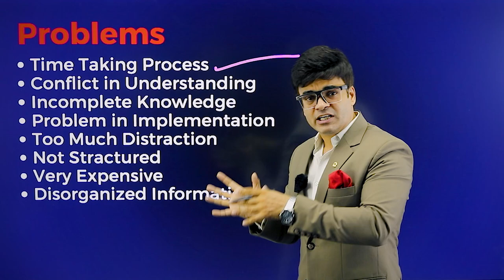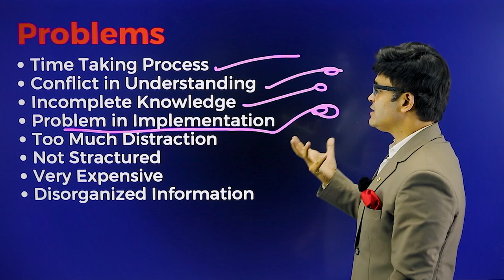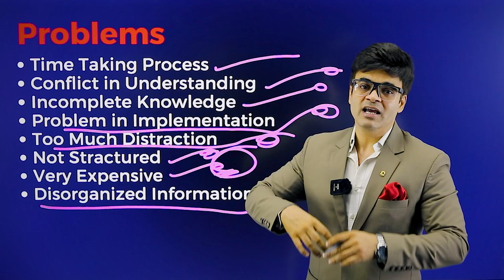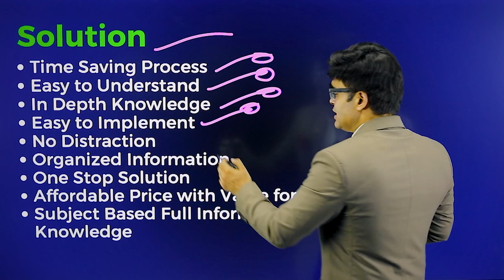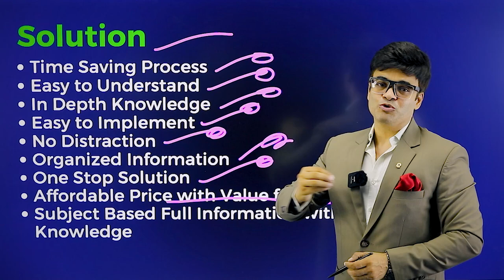BIG ANNOUNCEMENT !!! अब सीखना होगा आसान !!! Mettas Mentors by Dr. Amit Maheshwari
In this exciting video, renowned Business Coach  Dr. Amit Maheshwari introduces "Mettas Mentors," an innovative educational app designed to empower entrepreneurs and professionals on their path to business growth. Discover a world of knowledge and guidance right at your fingertips!

Mettas Mentors is a cutting-edge app that provides comprehensive study material and invaluable insights into various aspects of business growth. Dr. Amit Maheshwari, a seasoned expert in the field, shares his expertise and experience through this user-friendly platform, offering a wealth of resources to help you achieve your goals.

Key Features:

Extensive Study Material: Access a vast collection of study material covering essential business topics such as marketing strategies, financial management, leadership skills, and more.

Interactive Courses: Engage in interactive courses led by Dr. Amit Maheshwari himself, where he shares practical techniques, case studies, and real-world examples to enhance your learning experience.

Progress Tracking: Track your progress with built-in assessments and quizzes, allowing you to measure your understanding and identify areas for improvement.

Networking Opportunities: Connect with like-minded individuals, entrepreneurs, and professionals through Mettas Mentors' dedicated community. Collaborate, share ideas, and build lasting relationships.

Benefits of Mettas Mentors:

Gain in-depth knowledge and expertise in business growth strategies.
Acquire practical skills and techniques to drive your business forward.
Learn from the best in the industry through interactive courses and mentorship programs.
Stay updated with the latest trends and insights in the business world.
Network and connect with a supportive community of ambitious individuals.
Embark on your journey to business success with Mettas Mentors and Dr. Amit Maheshwari as your trusted guide.